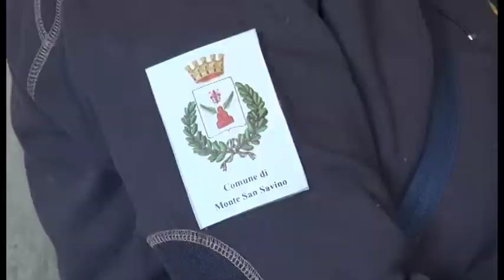Monte San Savino, ispettori ambientali in azione contro i furbetti dei rifiuti